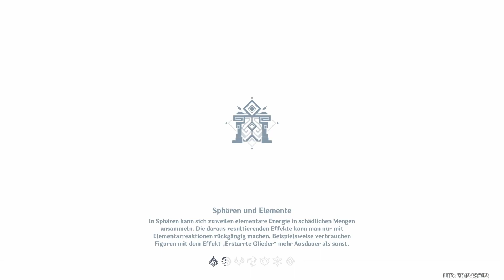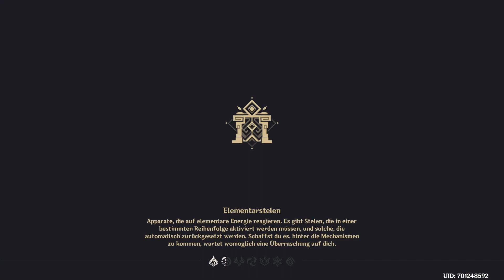Genshin Impact: Prüfung der Abenteuer - Kapitel des Fortschritts